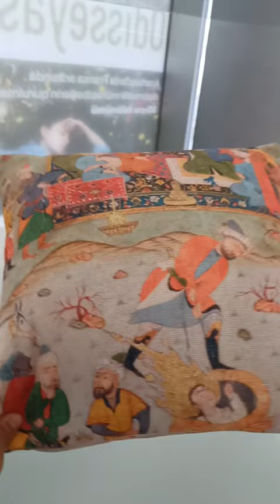Heydar Aliyev Center | Zaha Hadid | Souvenir Shop | Baku Azerbaijan | Sparky Vlogs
Hi and Welcome to Sparky Designs

The Heydar Aliyev Center is a 57,500 m2 (619,000 sq ft) building complex in Baku, Azerbaijan designed by Iraqi-British architect Zaha Hadid and noted for its distinctive architecture and flowing, curved style that eschews sharp angles. The center is named after Heydar Aliyev, the first secretary of Soviet Azerbaijan from 1969 to 1982, and president of Azerbaijan Republic from October 1993 to October 2003.